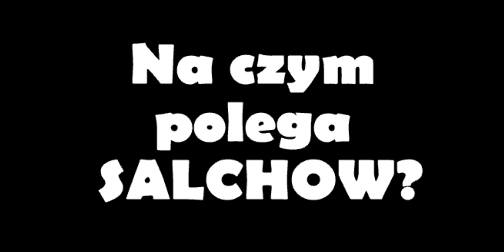#1 Jak wykonać skok SALCHOW ? I How to jump SALCHOW? I Tips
Hej :D

W pierwszym filmiku z serii poradników znajdziecie porady jak skoczyć jeden z prostszych skoków łyżwiarskich o nazwie Salchow. Nie jestem profesjonalistą więc rady są ogólne  dla początkujących aby mogli sie zaprzyjaźnić z tym skokiem.

Wybaczcie słabą jakość ale slow motion bardzo ją psuje :(